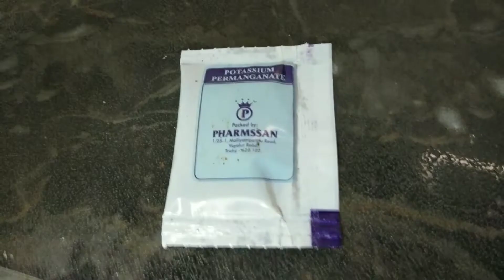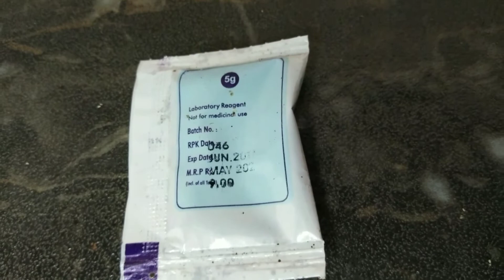PP Bath for flowerhorn தமிழ்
one point i missed friends For this treatment u must use aged water or u r aquarium water